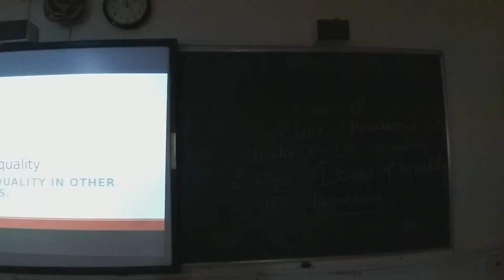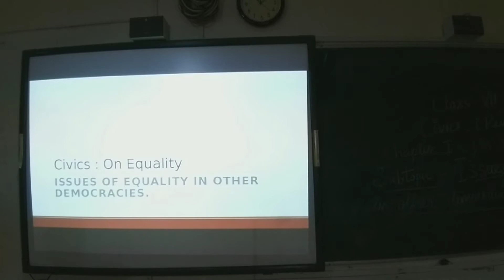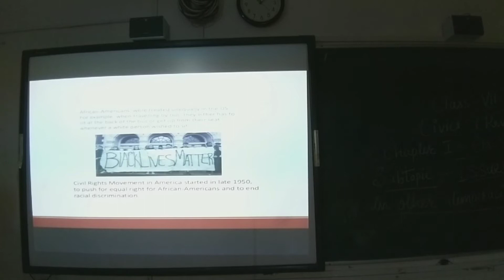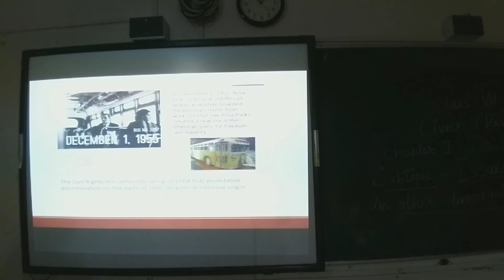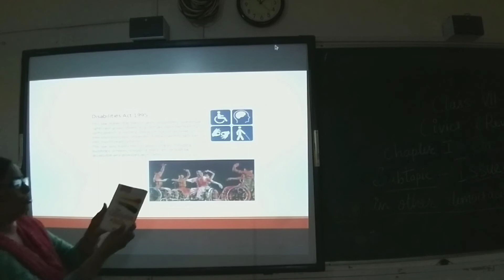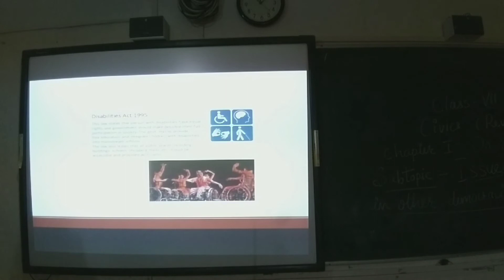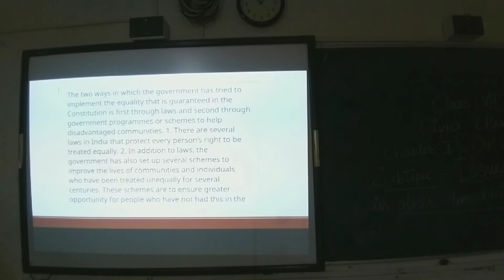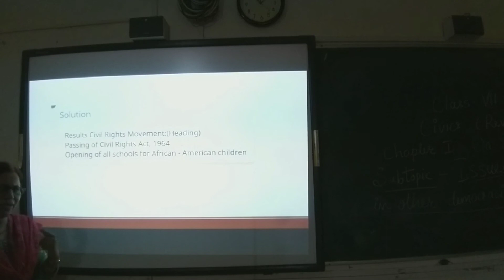Class 7th/Civics revision/On equality/part 3/